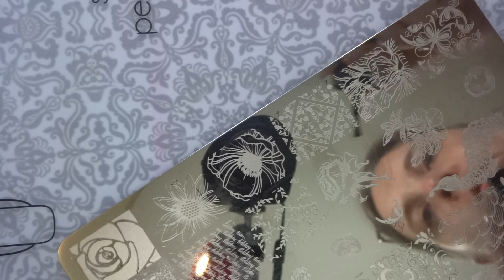Poppy Nails - Stamping Reverse Technique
This is a tutorial video.
Used stamping reverse technique with poppy stamping image plate.

Color Club Barelythere
China Glaze igniting love, with love & Cranberry Splash.
B. Loves Plates black stamping polish B. a Dark Night